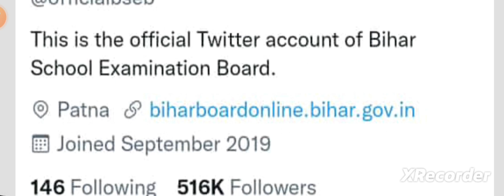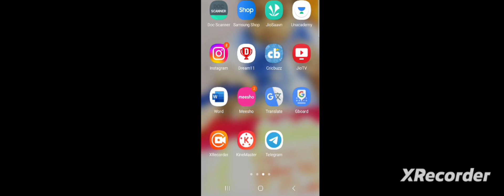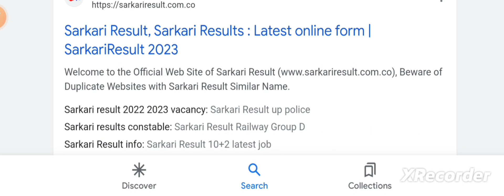BSEB 12th Results kaise check करे